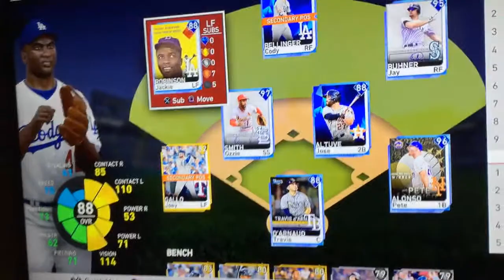My new glove came